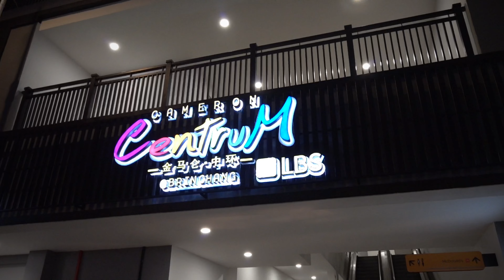Coffee Beans and Tea at The Centrum @ Cameron Highlands